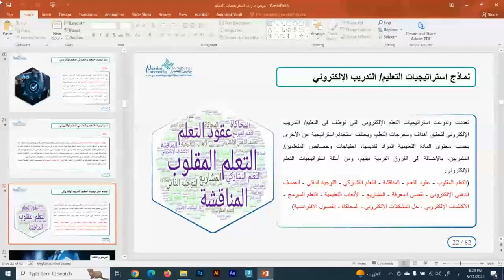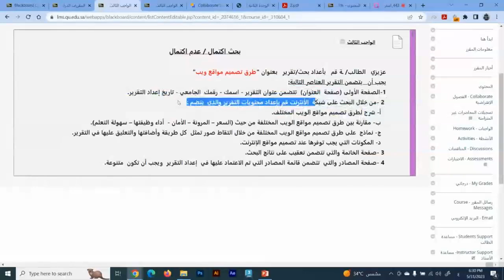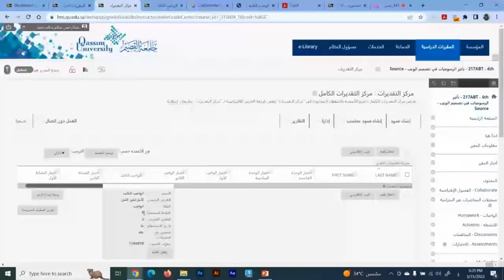استراتيجيات التعليم الالكتروني الحديثة - 443 - Part 13